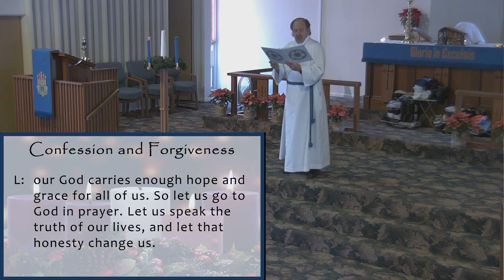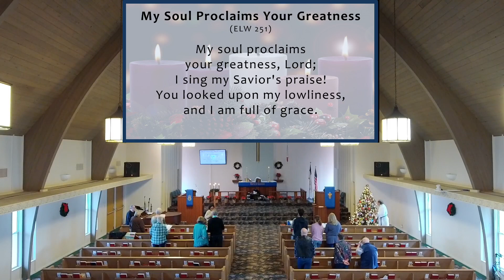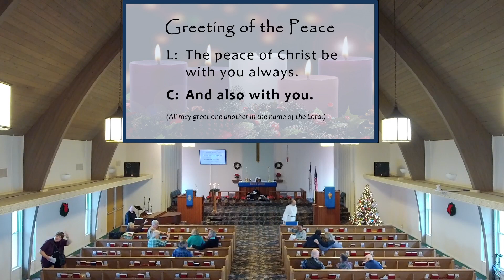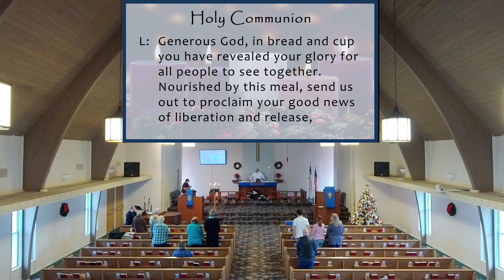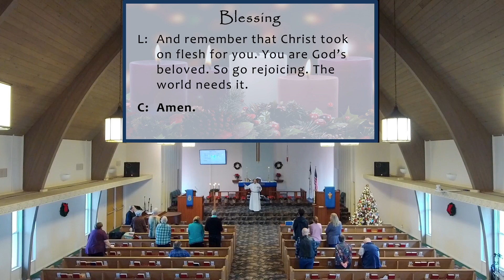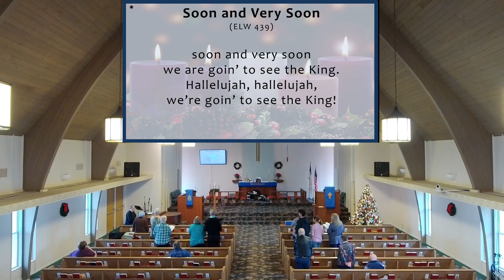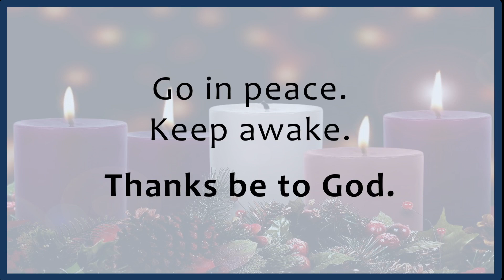December 17, 2023 Worship